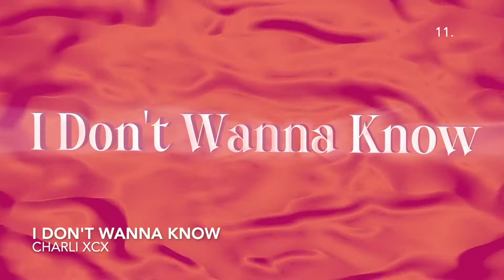Charli - Charli XCX | Album Preview